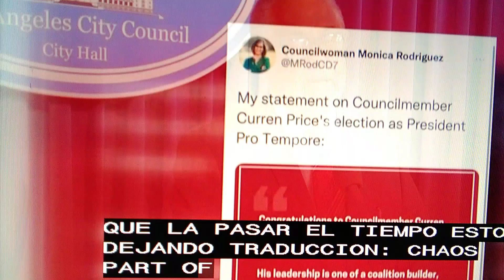L.A.- la comunidad exige cambio de ayuntamiento.